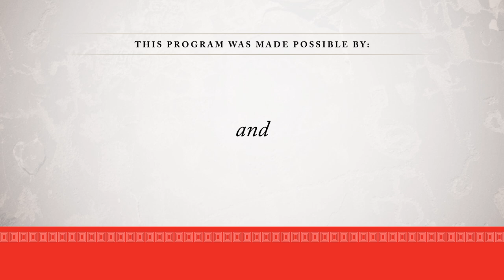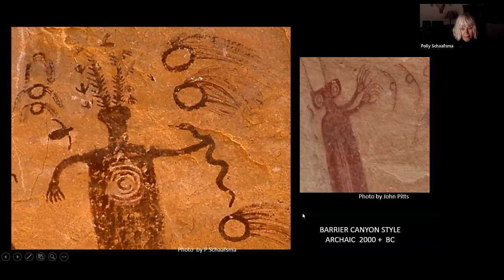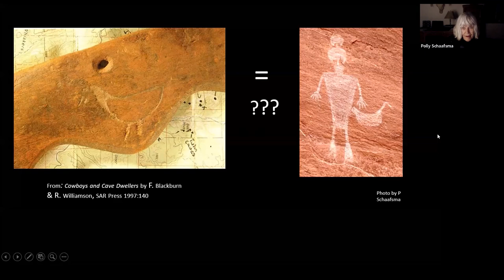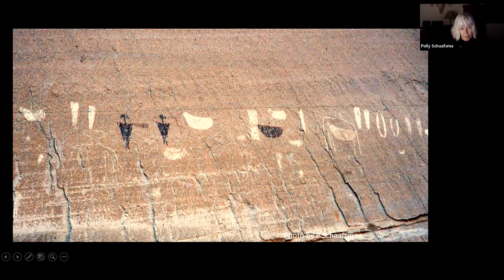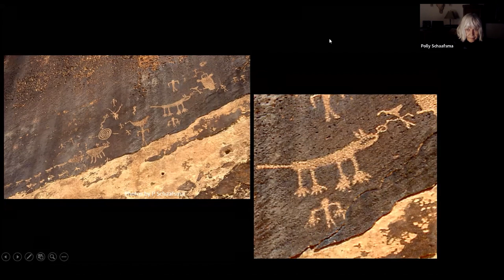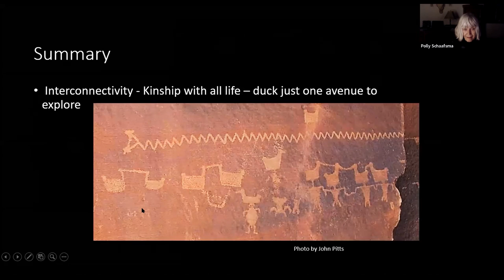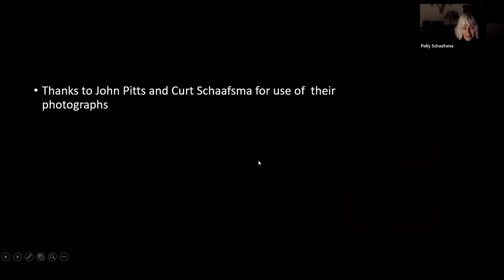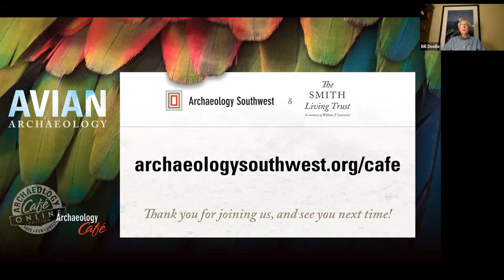Ducks, Power, and the San Juan Basketmakers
On January 4, 2022, Polly Schaafsma (Museum of Indian Arts and Culture/Laboratory of Anthropology) discussed “Ducks, Power, and the San Juan Basketmakers.” In this talk, Polly addressed the duck as a symbol in Basketmaker II–III rock art, where it is represented as an independent element and on the heads of human figures in narrative scenes.
Learn more about this research and Archaeology Southwest in our magazine